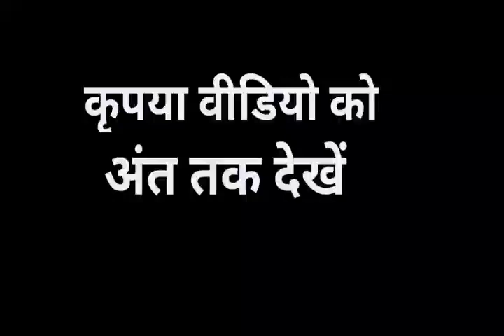ऋषि को जब कसाई ने ज्ञान दिया कि उसका काम आपसे ठीक है || shree premanand Ji Maharaj